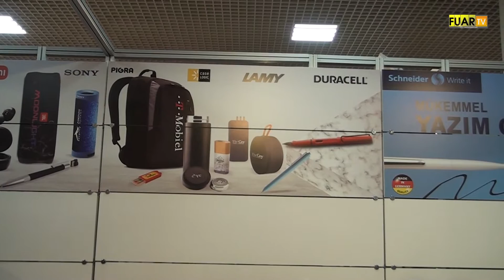THE CEY PROMOSYON - ESENLER / İSTANBUL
THE CEY PROMOSYON firma sahibi ve çalışanlara bizleri İFM PROMOSYON fuarı firma standında konuk ettikleri için teşekkür eder, başarılarının devamını dileriz.